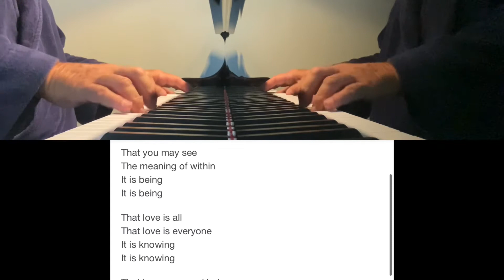Tomorrow never knows